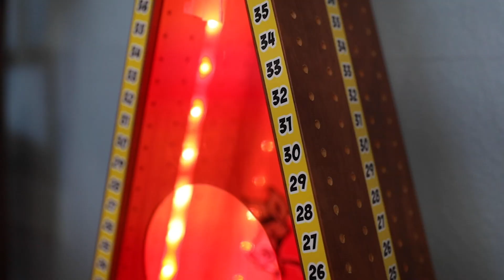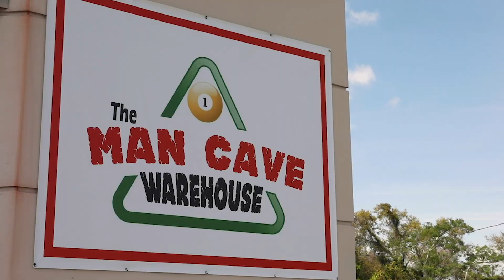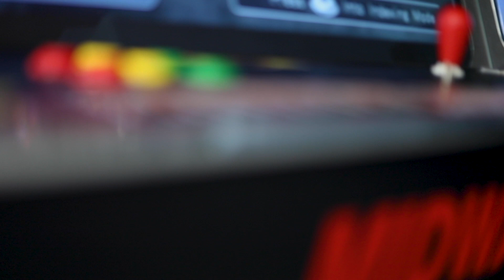The Man Cave Warehouse